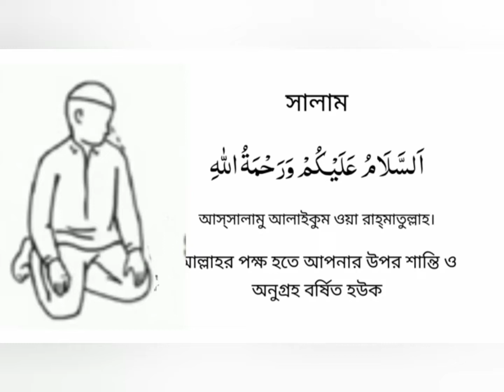Mahabharat Monika dukkho Deewana go diya na